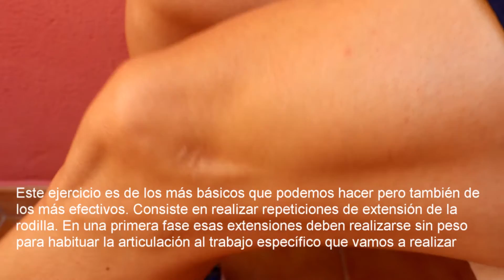Ejercicios básicos para fortalecer la rodilla, lesiones menisco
En este vídeo vemos como podemos fortalecer la articulación de la rodilla para evitar lesiones, principalmente de menisco o ligamentos y también para recuperarnos después de haber sufrido alguna de ellas. El cuadriceps es el principal músculo o grupo muscular extensor de la articulación de la rodilla y también su principal estabilizador por eso un cuadriceps fuerte nos hará tener una articulación de la rodilla mucho más estable para evitar así posibles lesiones de menisco o de otro tipo. Este ejercicio del vídeo es de los más básicos que hay pero también de los más efectivos, pues consiste en realizar repetidamente extensiones de la articulación de la rodilla para ir fortaleciéndola. Lo recomendable es empezar sin peso para que a medida que vayamos ganando fuerza ir aumentando el peso. Lo ideal, como pongo en el vídeo, es realizar varias series de este ejercicio varios días a la semana para así tener una rodilla más fuerte y estable.